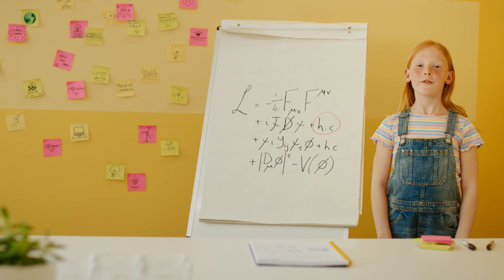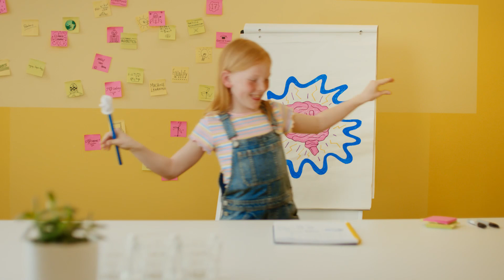The Next Ten Years for Tech: Achieving the Sustainable Development Goals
January 2020 kicks off the decade humanity has to deliver the Sustainable Development Goals, tackling the biggest most pressing challenges facing the world. We need tech to help us get there. It will take unprecedented collaboration between some of the world's biggest players and brightest minds.

That's where 2030Vision comes in.

Founded and funded by Arm, 2030Vision is built on the belief that tech has the potential to drive global progress towards the Goals.

Download our Global Goals Impact Report to learn how Arm enables technology to deliver the Global Goals through our partner ecosystem and philanthropic collaboration